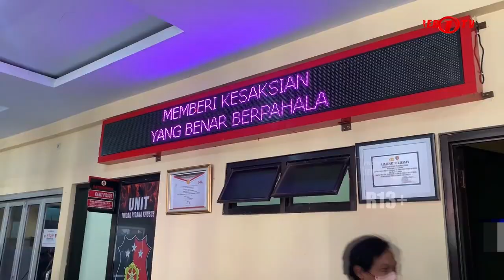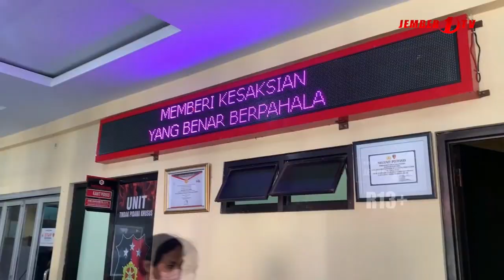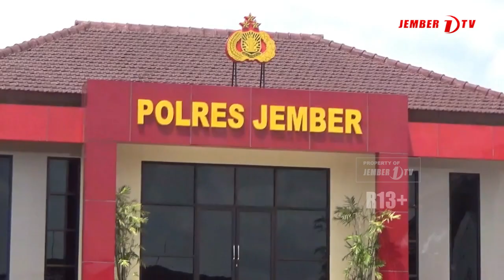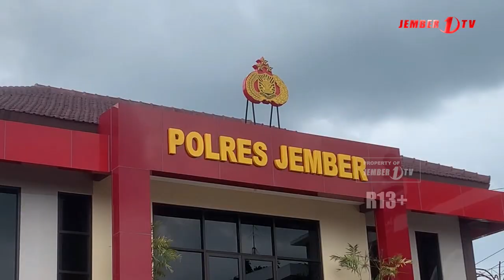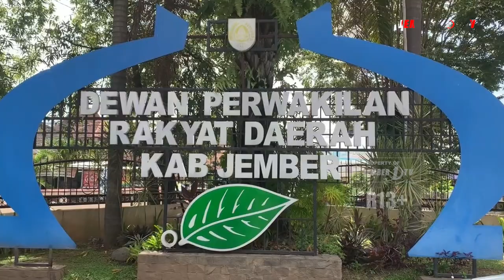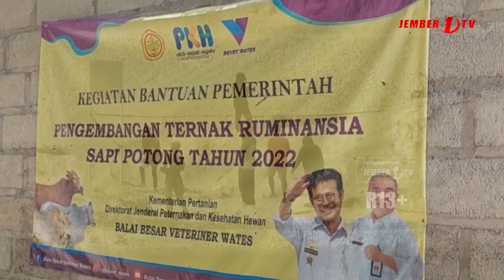TAJEM SEPEKAN 14 JANUARI 2023